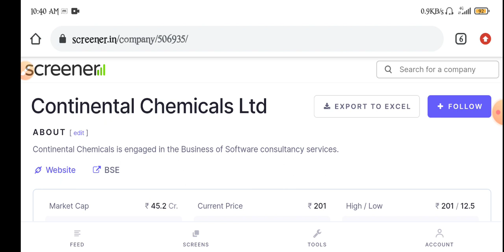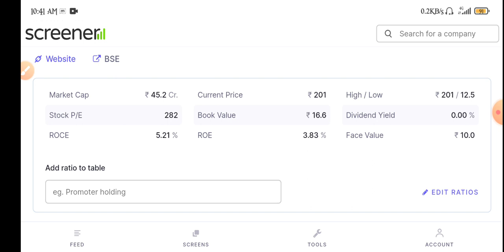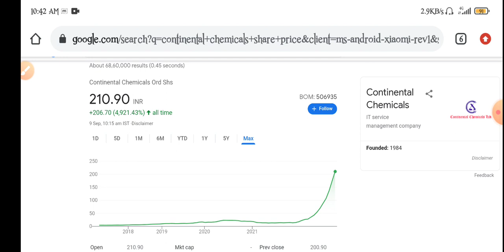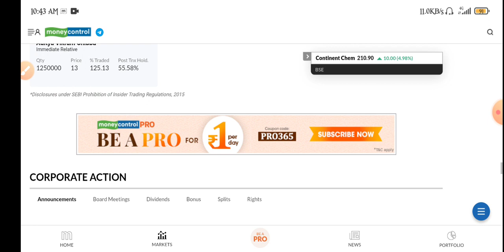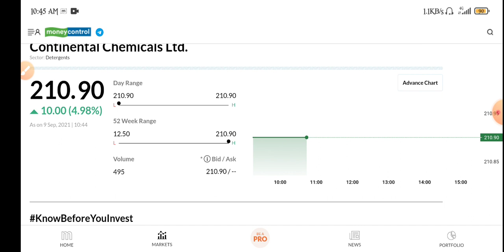Continental Chemicals Share Latest News | Continental Chemicals Share Price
Topic Cover.